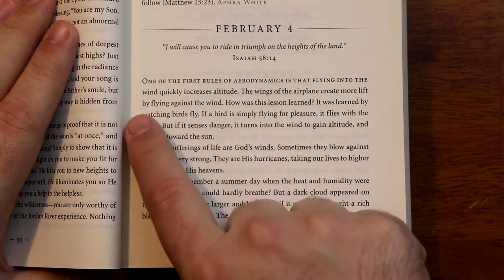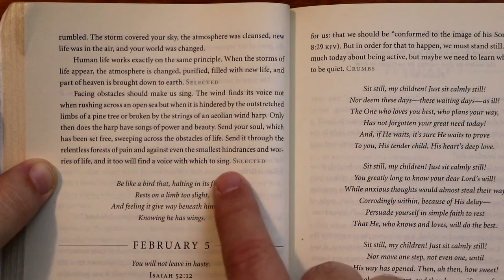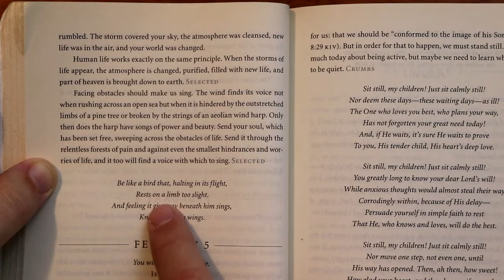Streams in the Desert - February 4th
Streams in the Desert devotional for February 4th.